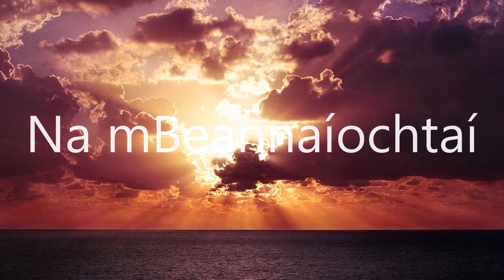Na mBeannaíochtaí (Patrick Cassidy).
Na mBeannaíochtaí.
Música de Patrick Cassidy